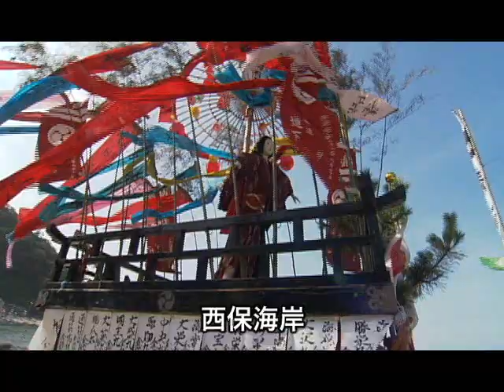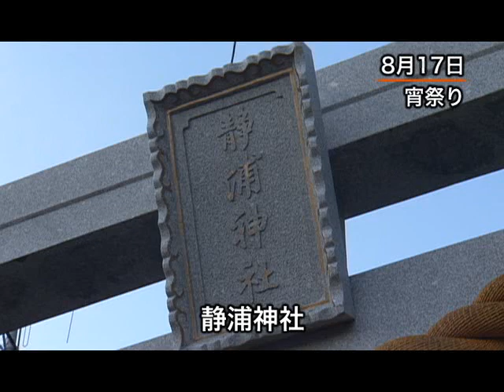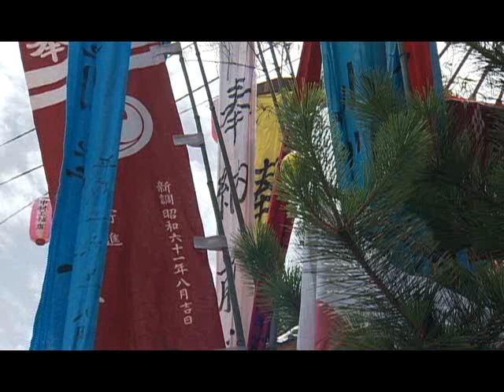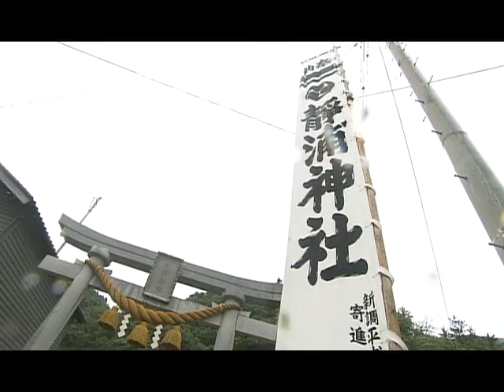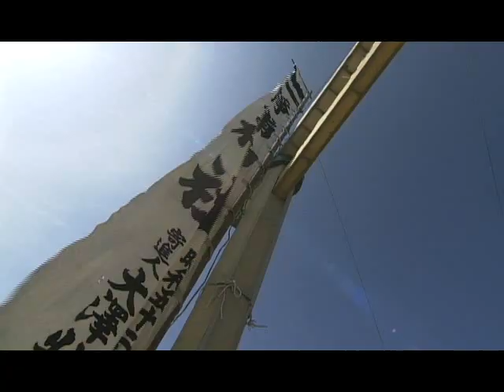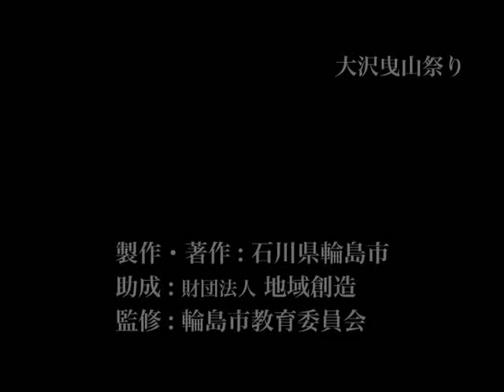【本編】輪島市の曳山祭り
能登（ノト）では古くから曳山祭りがおこなわれ現在でも多くの祭りが継承されています。
　輪島市の中心部に位置する鳳至地区と河井地区では、御当組（オトウグミ）と呼ばれる厄男達が春祭りを取り仕切ります。桜飾や人形で装飾された総輪島塗りの山車（ダシ）が祭り囃子にのって市内を廻りまだらや伊勢音頭が披露されます。（行事開催日：４月４・５～６日）
　皆月地区の夏祭りは、山王祭りと称され五色の吹き流しや人形で飾られた山車が若衆達に曳かれます。
夜には山車に約３００個の提灯が飾られ、馬駆け神事が行われ祭りは最高潮となります。
（行事開催日：８月１０・１１日）
　大沢地区の夏祭りは、大きな傘鉾や人形吹き流しで飾られた山車を青壮年段が曳き廻し夜には奉納相撲が実施されます。（行事開催日：８月１９・２０日）

◆本　編： 54 分

石川/輪島市
関連分類：祭り